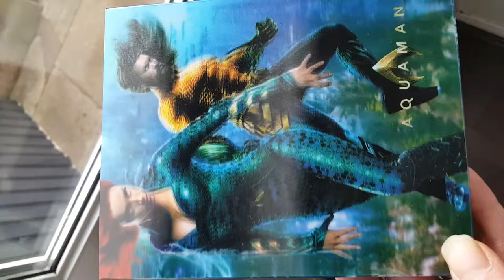Aquaman custom lenti slipbox